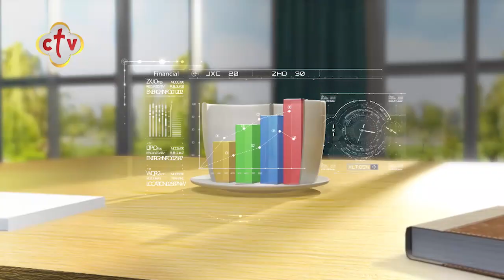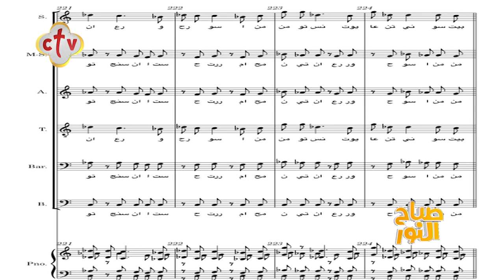كورال حفل الموكب الذهبي من مقدمة برنامج صباح النور | مع إسحق يونان وهبه كميل | 7-4-2021